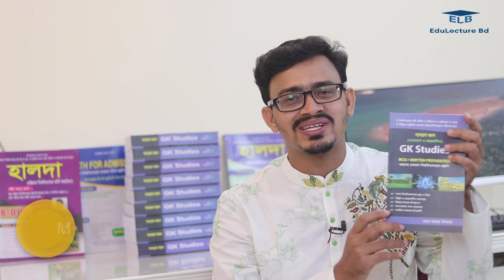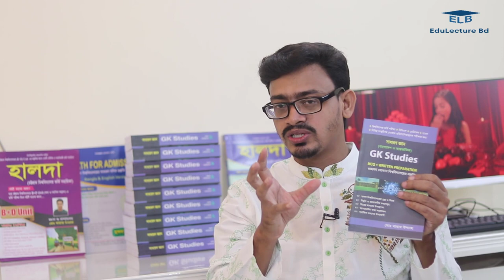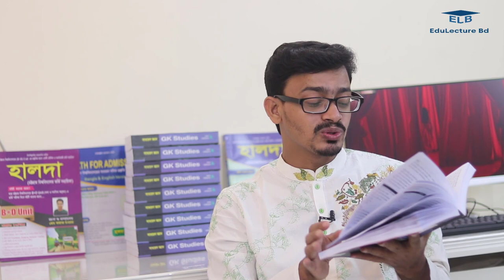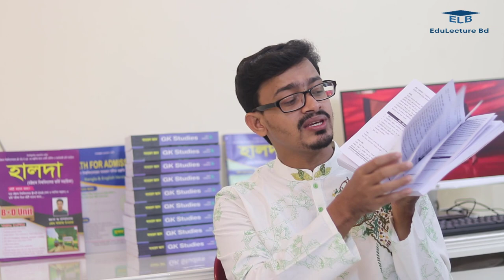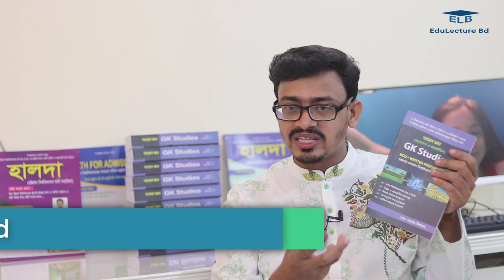GK Studies Book Review || সাধারণ জ্ঞান বই জিকে স্ট্যাডিজ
বিশ্ববিদ্যালয়ে ভর্তির জন্য যে বিষয়গুলোর উপর পরীক্ষা দিতে হয়, তার সবগুলোই শিক্ষার্থীরা উচ্চ মাধ্যমিক পর্যায়ে পড়ে আসে; শুধু ‘সাধারণ জ্ঞান’ ছাড়া। এটি মূলত কোন নির্দিষ্ট বিষয়ও নয়; আমাদের দেশ, ইতিহাস, ঐতিহ্য, আমাদের পৃথিবী, পৃথিবীর বিভিন্ন দেশ, ‍পৃথিবীর ইতিহাস, রাজনীতি, অর্থনীতি, সাম্প্রতিক গুরুত্বপূর্ণ ঘটনাবলী, সাম্প্রতিক বৈশ্বিক অবস্থা, খেলাধুলা, ইত্যাদি বিষয়গুলোর সমন্বয়ে ‘সাধারণ জ্ঞান’ বিষয়টি তৈরি করা হয়েছে। বিষয়টি শিক্ষার্থীদের জানাশোনার/জ্ঞানের গভীরতা বোঝার জন্য বেশ কার্যকরীও বটে।
আজকে আমরা রিভিউ করবো হালদা পাবলিকেশনের GK Studies বইটি নিয়ে। এই বইয়ে সাম্প্রতিক, বাংলাদেশ, আন্তর্জাতিক, বিজ্ঞান, কম্পিউটার, আইসিটি ও প্রতিযোগিতামূলক পরীক্ষাসহ বিশ্ববিদ্যালয়ের প্রশ্ন আলোচনা আছে।